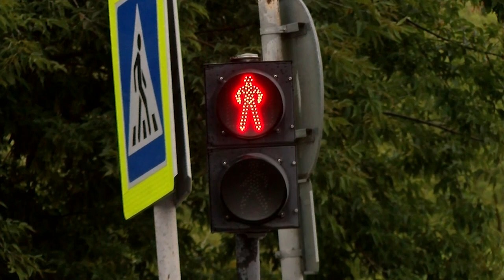Как уберечь авто от непогоды?